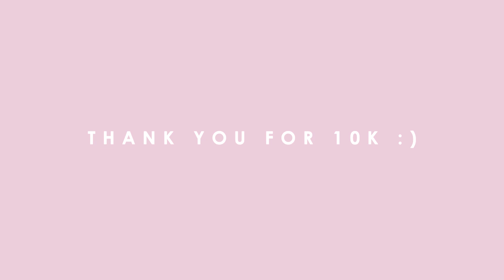10K COLORING GIVEAWAY (4 colorings)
Please credit me if you want to use any of these :)

Okay so I wanted to do a giveaway for so long and these are some colorings I made. They are nothing special, it's my first time doing this but I hope you find them useful. And I am so uncreative when it comes to coloring names lol, just ignore them please :)